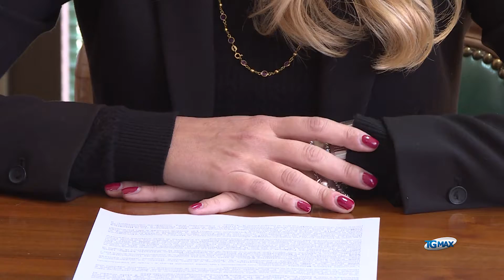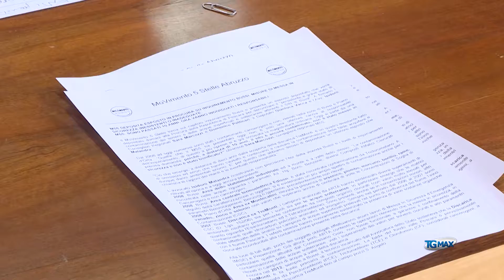Discarica Bussi, esposto M5S dopo 10 anni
Esposto del M5S alla Procura di Pescara sul persistente stato di contaminazione dei terreni e delle acque del sito di Bussi sul Tirino. I pentastellati vogliono sapere perché, a distanza di 10 anni, non è ancora partita la bonifica.